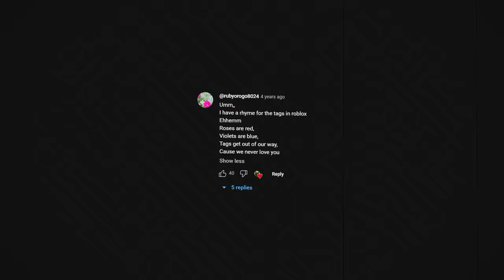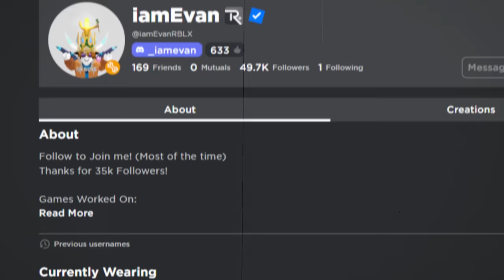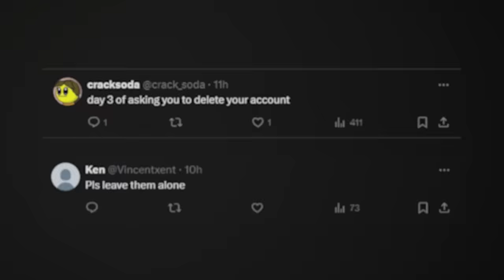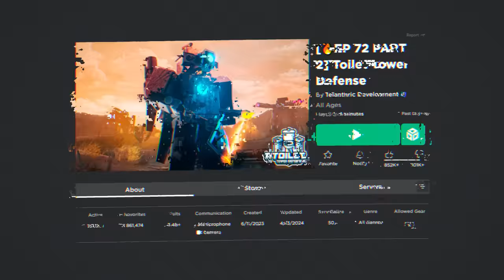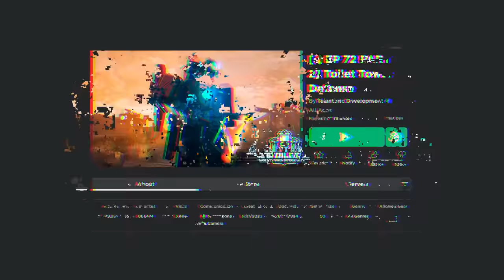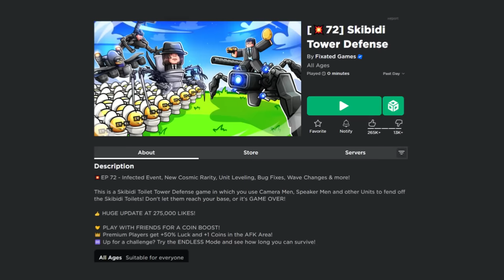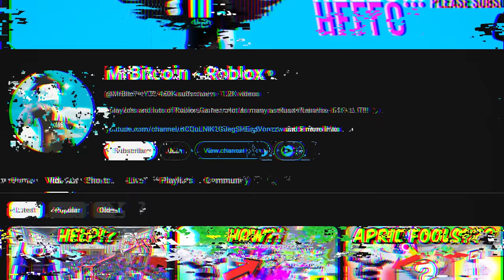The Rise of Toilet Tower Defense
In early 2023 a roblox youtuber came up with a game idea and it made him a millionaire. This is the (messy) rise of toilet tower defense.

The music I used in this video is not owned by me.